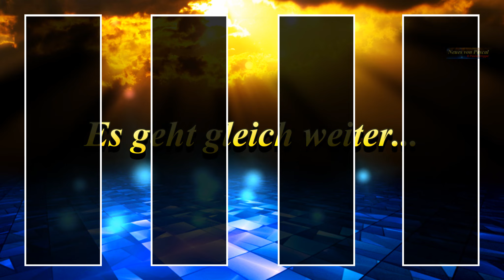Oberkirchheim Folge 001 - Aller Anfang ist schwer - Felder kaufen und bereinigen/ernten